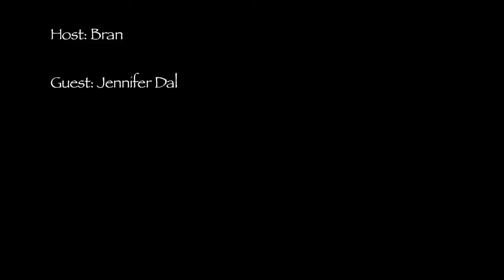Episode 4 with Jennifer Dallas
Episode 4 with guest Jennifer Dallas.

Check out Jennifer Dallas and Kemi Contemporary Dance Projects

A HUGE thank you to Demo Soap for generously sponsoring Bathtub Bran and all the craziness that happens on this show. If you haven't been to their store in Liberty Village right here in Toronto, then you don't know what a real bath is!